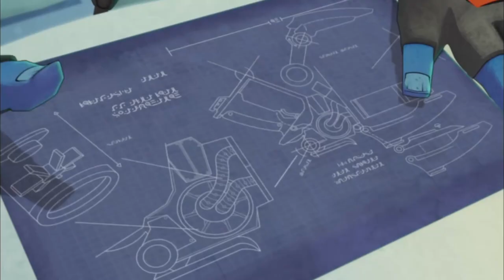The ENTIRE Story of Slugterra in 23 Minutes (War Of Slugs)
Eli Shane embarks on a journey to become the ultimate Slug-slinging hero. He battles nefarious villains, collects powerful slugs, and unravels the mysteries of this underground world in this exciting and immersive series filled with adventure and friendship. Get ready to be hooked on Slugterra!"

Similar channels
Jartoon
Breiftoon
Cartoon Mania
Cartoon verse
Idorecaps
Digest toon

Similar Series
Gumball in minutes, clearance in minutes, Steven universe, foster’s home for imaginary friends in minutes, courage the cowardly dog in minutes, chowder in minutes, Dexter’s lab in minutes, Kim possible in minutes, Ed,Edd n Eddy in minutes, Codename: kid next door in minutes, the power girls in minutes, Star vs the force of evil in minutes, teen titans in minutes, fairly odd parents in minutes, flap jack in minutes, Ben 10 in minutes, Phineas and ferb in minutes, over the garden wall in minutes, gravity fall in minutes, Adventure time in minutes, awe bare bears in minutes,